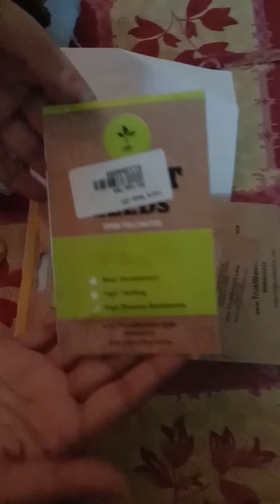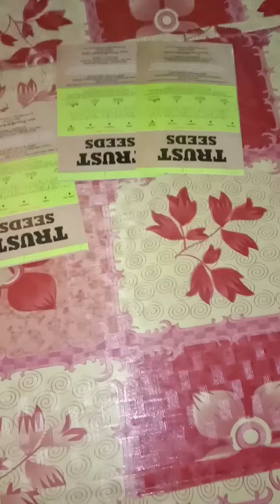Trust basket honest Review (must watch). Read the description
Trust basket honest Review
The 2ND part of tthe video is coming soon
Where i will show you tthat these seeds will germinate or not.

If you want to buy these seeds